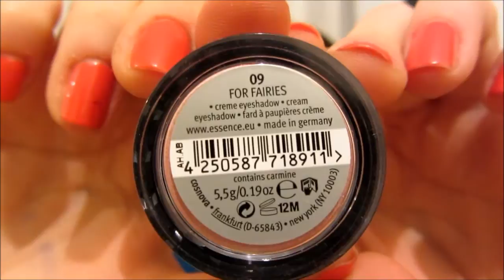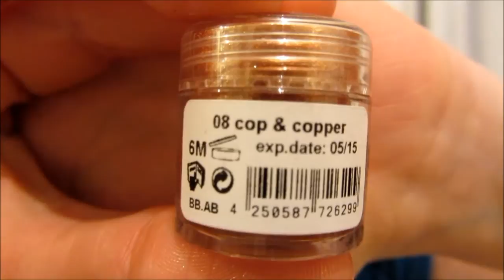Ultimi acquisti Essence, NYC, Lady Lya, Farmaderbe